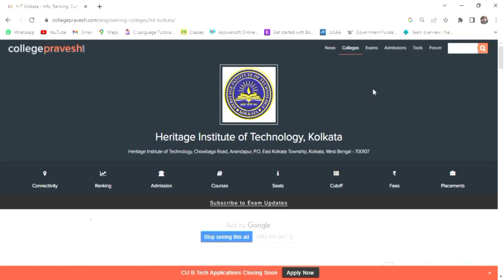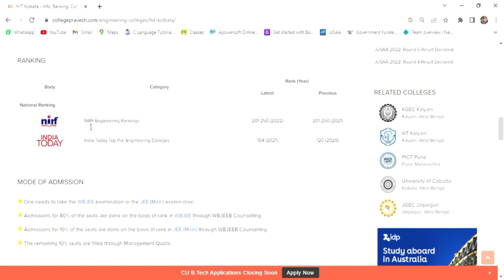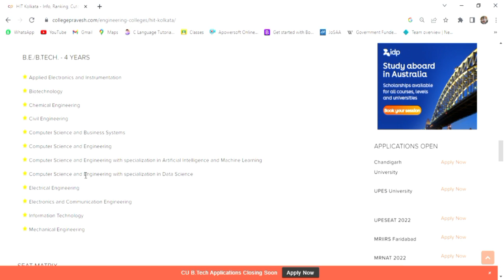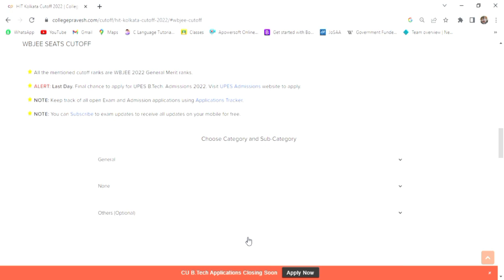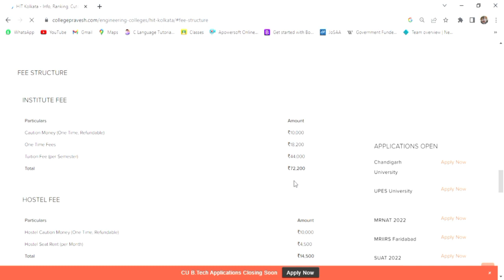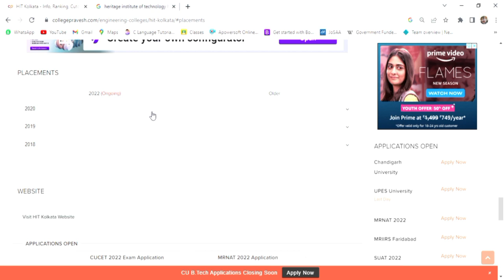heritage institute of technology kolkata college review | 44 LPA😋 | loan | cutoff | placement | fee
🧡🤍💚𝐖𝐞𝐥𝐜𝐨𝐦𝐞 𝐭𝐨 𝐘𝐚𝐬𝐡 𝐆𝐚𝐲𝐧🧡🤍💚
Solve Counselling Doubts, Know College Comparison, See College Review, Campus Tour, Know about Cut-OFF, Placement, College life, College’s Infra Structure and Amazing Knowledge with me.
𝐂𝐨𝐧𝐟𝐮𝐬𝐞𝐝 𝐨𝐧 𝐰𝐡𝐢𝐜𝐡 𝐜𝐨𝐥𝐥𝐞𝐠𝐞 𝐰𝐢𝐥𝐥 𝐛𝐞 𝐛𝐞𝐭𝐭𝐞𝐫 𝐟𝐨𝐫 𝐲𝐨𝐮? I have got you covered. Go on YouTube and find out the best Playlist for you. 𝐈𝐭’𝐬 𝐟𝐫𝐞𝐞!

𝐈𝐭 𝐢𝐬 𝐦𝐲 𝐚𝐭𝐭𝐞𝐦𝐩𝐭 𝐭𝐨 𝐭𝐞𝐥𝐥 𝐲𝐨𝐮 𝐤𝐧𝐨𝐰𝐥𝐞𝐝𝐠𝐞𝐚𝐛𝐥𝐞 𝐭𝐡𝐢𝐧𝐠𝐬 𝐚𝐧𝐝 𝐭𝐡𝐨𝐬𝐞 𝐥𝐞𝐚𝐫𝐧𝐞𝐝 𝐭𝐞𝐜𝐡𝐧𝐢𝐪𝐮𝐞𝐬 𝐭𝐨 𝐩𝐞𝐨𝐩𝐥𝐞 𝐚𝐜𝐡𝐢𝐞𝐯𝐞 𝐠𝐨𝐨𝐝 𝐜𝐨𝐥𝐥𝐞𝐠𝐞𝐬 𝐰𝐡𝐢𝐜𝐡 𝐭𝐨𝐨𝐤 𝐦𝐞 𝐚𝐠𝐞𝐬 𝐭𝐨 𝐥𝐞𝐚𝐫𝐧.

📌 This telegram group is created only for you

yash..